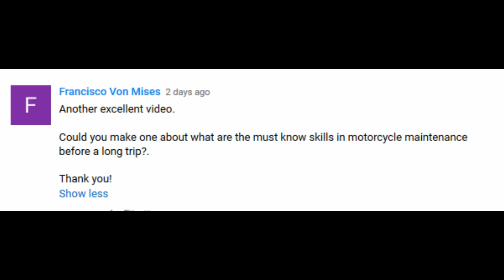Top 4 simple skills that you really need on a Long Motorcycle trip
Long Motorcycle Trip – What you really need?

It is summer and you should ride instead of watching this video, but if you here let me ask you something – what skills do we need to go on the long motorcycle trip? Well, we need experience, a lot of money, expensive bike and gear, mechanical knowledge and many more. Is it really like that?

I will tell you what I think. I am not the first who is going to talk on that topic, but I am guessing, that I will be the first telling you what exactly you need.